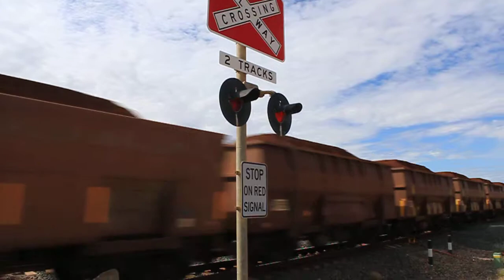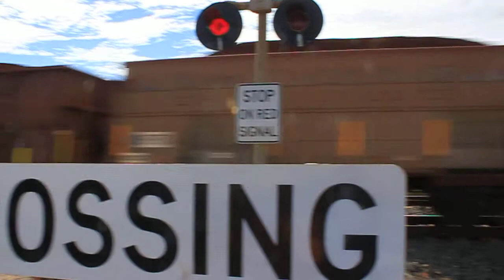Locomotief crossing Australie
Spoor tussen Newman en Port Hedland